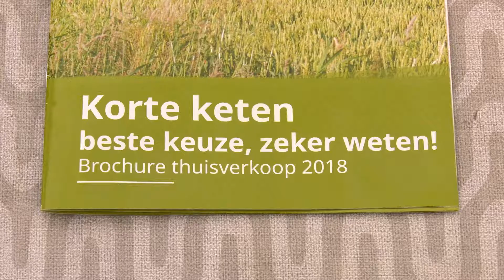Eerste Duurzaamheidsdag in Lokeren